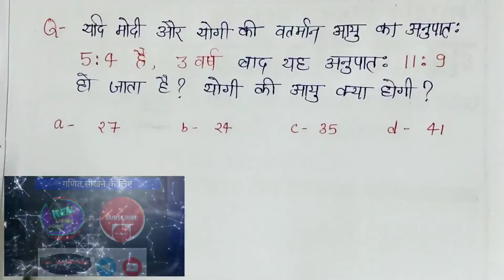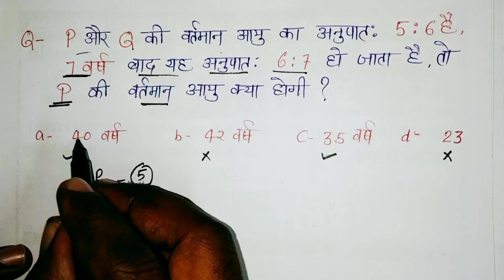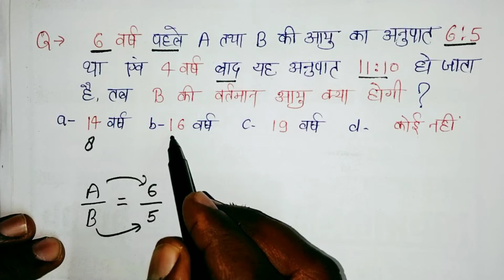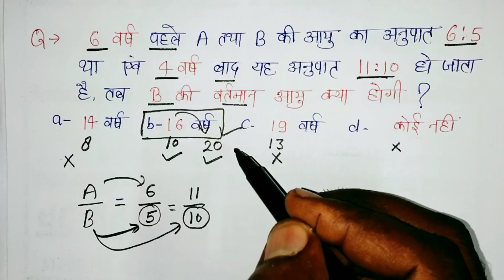Age And Proportion || उम्र ,अनुपात || SSC, UPSC, RAILWAY, MATHS,GANIT, TRICKY MATHS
मैथ (गणित ) में कमजोर है ,इस वीडियो को जरुर देखे,

अपना कीमती समय देकर वीडियो देखने के लिए आपका बहुत बहुत
धन्यवाद

Mathematics For Exams..

UPPSC, UPS SSC, get, SSC je, UPTET, CTET, Railway, NTPC, railway NTPC, lekhpal, GK all exam, UPTET, SSC CGL, CHSL, Bank, Railway group D, police,

UPPSC, UPS SSC, get, SSC je, UPTET, CTET, Railway, NTPC, railway NTPC, lekhpal, Maths for all exam, UPTET, SSC CGL, CHSL, Bank, Railway group D, police,

UPPSC exam, SSC exam, railway exam, railway NTPC exam, NTPC exam UP TET exam CHSL Exam, bank exam police, exam all exam,

Mathematics
Maths_ka_Damm